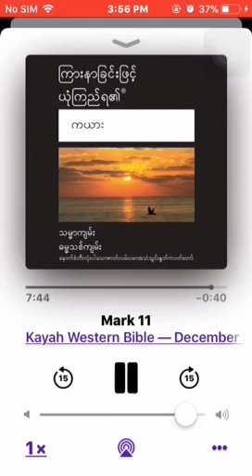Karenni/kayah Bible Mark 11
Kayah western bible podcast